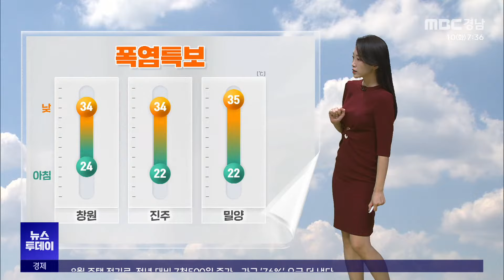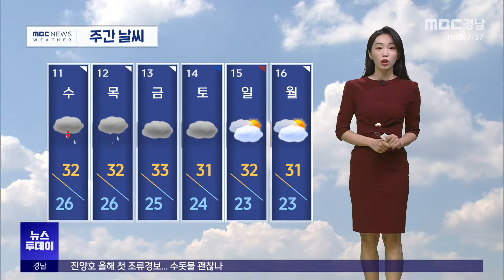오늘의 날씨(2024.9.10/뉴스투데이/MBC경남)